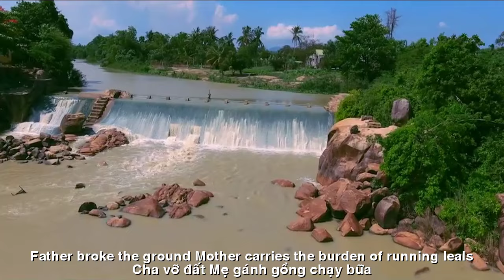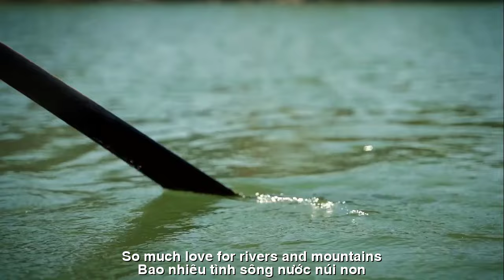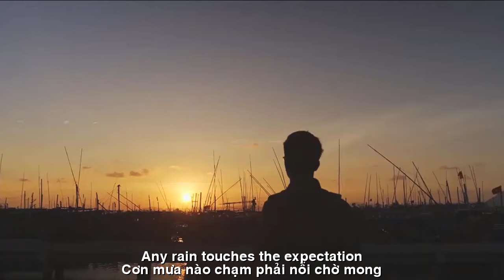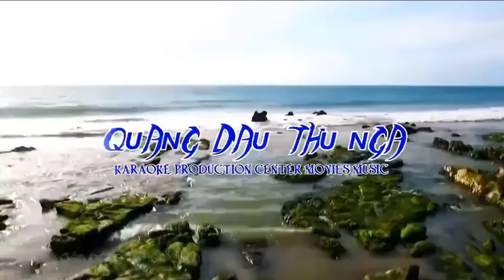[FULL HD]CÓ MỘT MIỀN QUÊ THƯƠNG NHỚ||THERE IS A REMEMBERING COUNTRY||CA SỸ ZENNY KHANH-NGO VAN TUAN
TÁC PHẨM:CÓ MỘT MIỀN QUÊ THƯƠNG NHỚ
THERE IS A REMEMBERING COUNTRY
THƠ:NGO VAN TUAN
SÁNG TÁC:NS QUANG DAU
TRÌNH BÀY:CA SỸ ZENNY KHANH
CÓ MỘT MIỀN QUÊ THƯƠNG NHỚ
NGÔ VĂN TUẤN
Mảnh đất này, không phải nơi tôi sinh ra.
Nhưng mảnh đất nuôi tôi lên từ tấm bé.
Thuở ngày xưa, cha mẹ tôi vào đây còn rất trẻ.
Gánh theo nỗi buồn xa xứ chuyến di dân.
Đêm đất nước âm u như thân phận
Vách sương rừng treo trắng lạnh xa quê.
Rồi cũng quen thôi, dẫu khó nhọc trăm bề
Cha vỡ đất, mẹ gánh gồng chạy bữa
Ngày cây cối xanh lên, mái tranh nghèo ấm lửa
Lúa ngoài đồng no sữa báo tin vui
Mùa gặt đầu tiên thu bội những tiếng cười
Tiếng chày giã thơm ơi mùi gạo mới
Ăn miếng cơm quê sau tháng ngày chờ đợi
Ngon làm sao, dẻo làm sao, dính cả tiếng cười
Ôi quê hương đất với người bao nhiêu năm gắn bó
Bao nhiêu tình sông nước núi non
Một lần xa đã thấy nhớ bồn chồn
Nhớ sông La Ngà thương quê chảy ngược
Cánh đồng ngàn mẫu lúa chen vai
Nhớ ngọn núi Ông trầm tư xõa bóng
Cơn mưa nào chạm phải nỗi chờ mong
Nhớ tiếng suối, tiếng rừng xao xác lá
Tiếng gà gáy gọi ngày về giục giã
Bước trâu đi lững thững giữa ban chiều
Ôi đất này, đất của tôi yêu…
This land is not where I was born.
But the land raised me from childhood.
In the old days,
My parents came here very young.
Carry the sadness
away from home on a migration trip.
The country's night is as dark as its fate
Forest fog
hanging cold white far from home.
Then you get used to it, even though it's difficult
Father broke the ground,
mother carries the burden of running meals
The day the trees turn green,
poor thatched roof and warm fire
Rice in the field
full of milk announces good news
The first harvest is a bountiful harvest of laughter
The sound of a pestle pounding
Oh, the smell of new rice
Eat a piece of country rice
after months and days of waiting
How delicious, how flexible, and even laughter
Oh homeland
Land and people have been together for many years
So much love for rivers and mountains
Once away, I felt restless and nostalgic
Remember La Nga River
love for the countryside flows back
Thousand acres of rice fields
shoulder jostle
Remember Ong Mountain
contemplatively spreading the ball
Any rain touches the expectation
Remember the sound of the stream,
the sound of the forest rustling leaves
Cockadoodledoo
Call the day to come back and urge
Take a buffalo step
wandering in the middle of the afternoon
Oh this land, my beloved land...
Đường liên kết của video